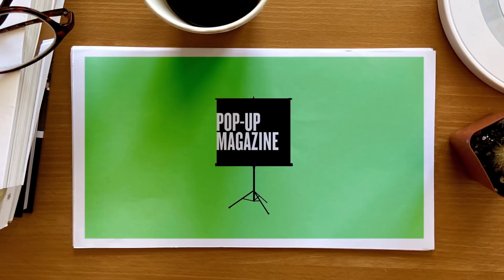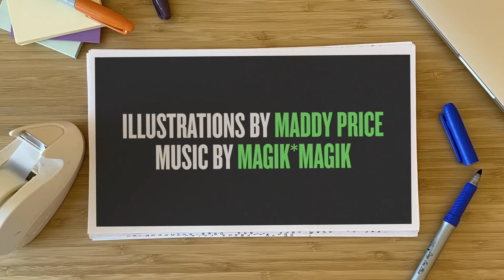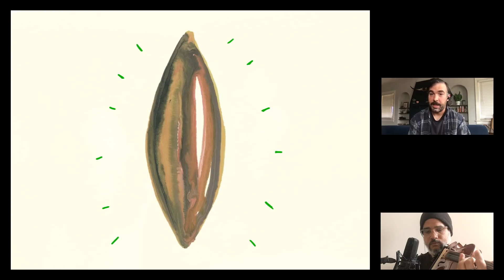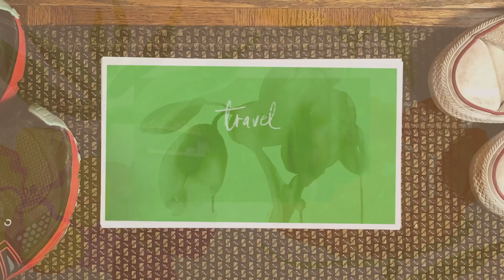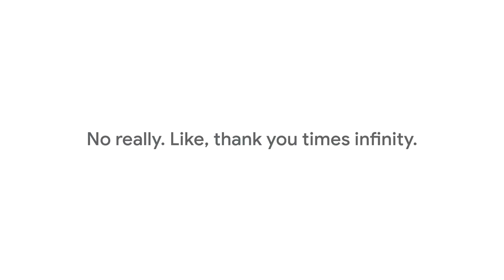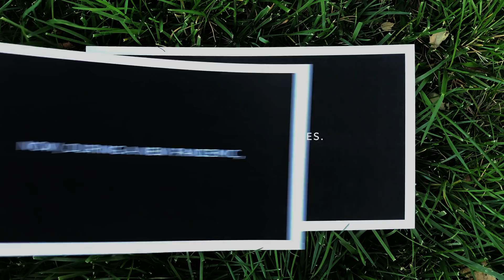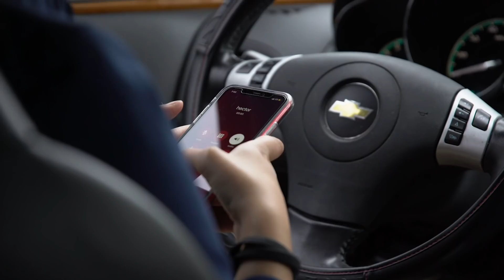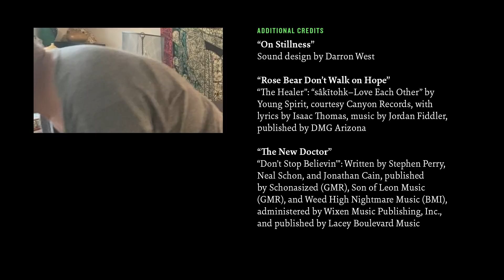The Spring Issue: At Home | Pop-Up Magazine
In Pop-Up Magazine, writers, filmmakers, radio producers, comedians, and photographers perform true, never-before-told stories alongside original music and art. Laugh, cry, and think your way through an hour filled with awkward parties, office comedy, terrifying bus rides, high school dreams, young doctors, houseplant confessions, and more! All with support from Google.

STORIES
0:00 Host Introduction, Anita Badejo & Anna Martin
2:42 What I don’t Miss: Comedian Alyssa Limperis considers social etiquette in the time of social distancing.
6:43 Say It With a Card: Humor writer Mia Mercado shares ideas for unusual occasions when a greeting card might come in handy.
11:39 Dancer Donté Colley interprets distance
12:39 Our Plants, Our Lives: Plant therapist & author Darryl Cheng examines what our plants reveal about us.
17:31 A Long Ride Home: Comedian Mohanad Elshieky settles in for a long bus ride, which hits a snag before even leaving the station.
24:02 Dancers Liz Lerman & Jawole Willa Jo Zollar interpret stillness
25:25 A message from Google, featuring Tabatha Rosproy, Teacher of the Year
27:19 The New Doctor: MD Emily Silverman shares the story of a medical student who graduates early to start her career in the midst of a pandemic.
35:44 Dancer Rose Bear Don’t Walk interprets hope
37:17 Varsity Oro: Filmmaker Alexandra Vasquez follows a high school varsity mariachi band as they defend their elite title in South Texas.
49:25 Outtakes and Credits

STORYTELLERS
Darryl Cheng
Mohanad Elshieky
Alyssa Limperis
Mia Mercado
Emily Silverman
Alejandra Vasquez

DANCERS
Rose Bear Don’t Walk
Donté Colley
Liz Lerman
Jawole Willa Jo Zollar

ARTISTS
Katie Benn
Tim Peacock
Maddy Price
Anuj Shrestha
Lauren Tamaki

COMPOSERS
Minna Choi
Aaron Esposito
Adrian Quesada

MAGIK*MAGIK ORCHESTRA
Travis Andrews, Guitar & Bass
Minna Choi, Keyboards
Debbie Neigher, Keyboards
Daniel Roumain, Violin
Jason Slota, Drums & Percussion

FOR POP-UP MAGAZINE
Anita Badejo, Executive Editor & Co-host
Jacqueline Bates, Photography Director
Cameron Bird, Research Editor
Thomas Bollier, Production Manager
Dave Cerf, Video Editor
Chida Chaemchaeng, Event Manager
Rebecca Chew, Art Director
Minna Choi, Music Director
Marin Cogan, Senior Producer
Elise Craig, Managing Editor
Aaron Edwards, Senior Producer
Chas Edwards, President & Publisher
Aaron Esposito, Music Coordinator
Derek Fagerstrom, Director of Special Projects
Michelle Fernandez, Account Executive
Jenna Garrett, Photo Editor
Kim Gooden, Copy Chief
Kylie Hamilton-Hill, Eastern Sales Director
Haley Howle, Senior Producer & Director of Live Production
Roseli Ilano, Director of Community Engagement & Partnerships
Annie Jen, Art Director
Leo Jung, Creative Director
Mark King, Creative Director, Brand Studio
Charley Locke, Story Producer
Megan Lotter, Digital Designer
Julia Malta-Weingard, Director of Communications
Anna Martin, Story Producer & Co-host
Douglas McGray, Editor in Chief
Nancy Miller, Editorial Director, Brand Studio
Scott Polach, Event Director
Tom Rendell, Western Advertising Director
Emily Rudisill, Producer, Brand Studio
Albert Schatz, Production Manager
Paloma Shutes, Photo Editor
Lauren Smith, Director of Operations & Culture
Andy Spillman, Music Mixer
Louise Tan, Assistant Controller
Maureen Towey, Performance Consultant
Dee Turman, Senior Producer, Brand Studio
Erin Walter, Staff Assistant
Melissa Weil, VP of Sales
John Woo, Video Editor & Director
Corbin Zahrt, Designer, Brand Studio

ADDITIONAL CREDITS
Opening animation by Sebastian Curi & Rafael de Araújo
Watercolor art by Stina Persson

“Say It With A Card”
Music mixing by Adam Muñoz

“Our Plants, Our Lives”
Additional footage courtesy of Darryl Cheng, video editing by Eugene Yi

“On Stillness”
Sound design by Darron West

“Rose Bear Don’t Walk on Hope”
“The Healer”: “sâkītohk–Love Each Other” by Young Spirit, courtesy Canyon Records, with lyrics by Isaac Thomas, music by Jordan Fiddler, published by DMG Arizona

“The New Doctor”
“Don’t Stop Believin’”: Written by Stephen Perry, Neal Schon & Jonathan Cain, published by Schonasized (GMR), Son of Leon Music (GMR), & Weed High Nightmare Music (BMI), administered by Wixen Music Publishing, Inc., & published by Lacey Boulevard Music

“Varsity Oro”
Archival images courtesy of Nathan Fernandez
Additional footage courtesy of Norma Garza
“Dos Tipos de Cuidado”: Produced by Cinematográfica Atlántida & distributed by Vanguard Cinema
“El Son del Gusto”: Arranged by Rubén Fuentes & Silvestre Vargas
“Muévelo”: Composed by Antonio Garcia Isaac, published by Penthouse Music Studio, MML Latin Music (ASCAP)
Special thanks to Abel Acuña